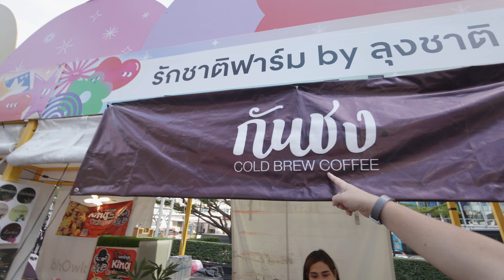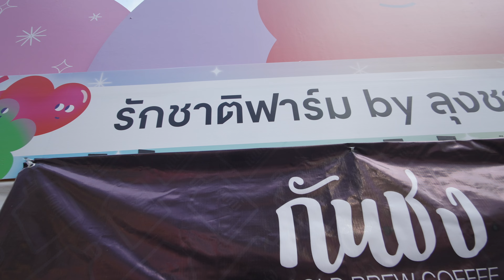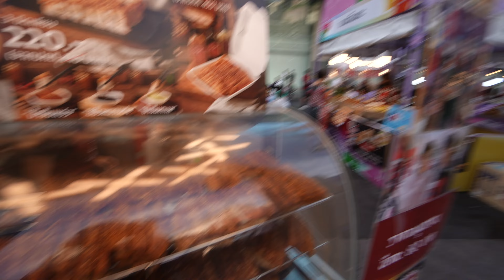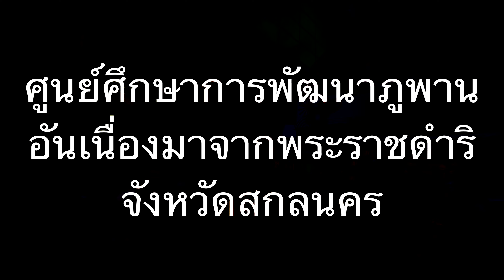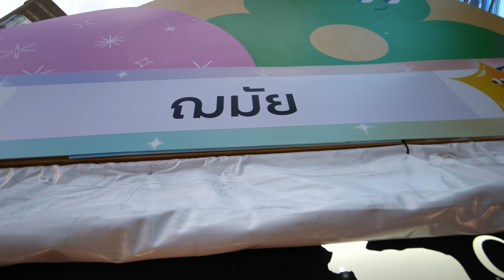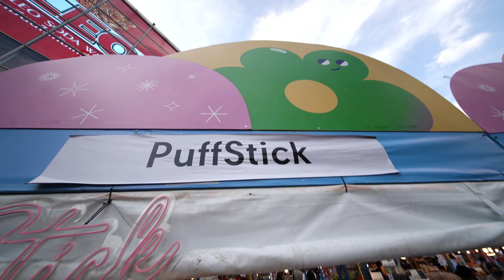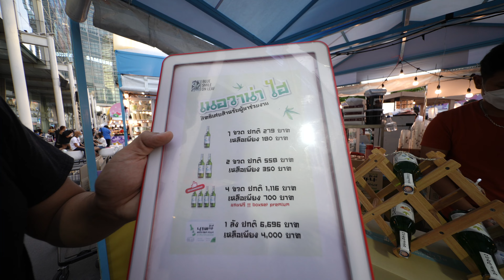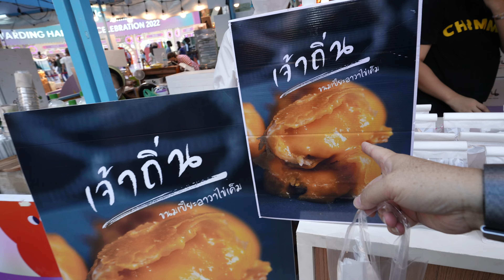LifeVlog #93 พาชิม Street food หน้า Central World ช่วงปีใหม่ 2564-2565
ปีนี้เป็นครั้งแรกในรอบ 8 ปี ที่ได้อยู่กรุงเทพ เลยพาครอบครัวมาเที่ยวกรุงเทพ (ทั้งๆที่เป็นคนกรุงเทพโดยกำเนิดแท้) ซึ่งผมก็ได้มากรุงเทพก่อนเพื่อจัดการกับบ้านที่ไม่ได้อยู่มานานจากท่านโควิด ทำให้ได้มีโอกาสเดิมเล่นหน้า CTW ช่วงปีใหม่
แม้ปีนี้จะไม่มีขายเบียร์ แต่ก็มีอาหารชิคๆอร่อยๆให้กินกันพอสมควร
ผมได้มีโอกาสชิมแล้วรู้ว่าอยากแบ่งปันให้คนทุกคนที่สนใจอยากหาที่ไปกิน จะได้มากินๆเที่ยวๆไปด้วยกันครับ